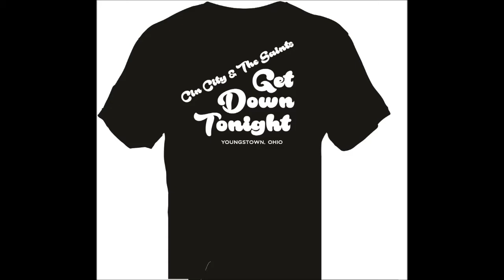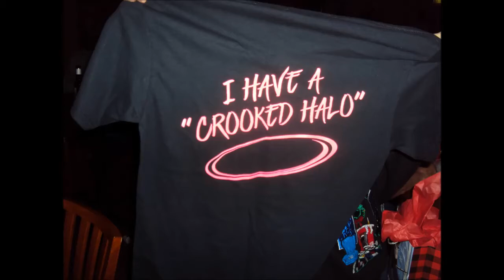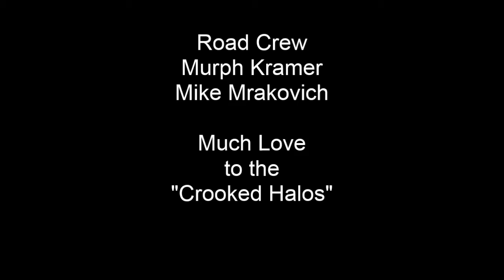Cin City & the Saints coming to a venue near you 2018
5 top area seasoned musicans get together... The end result is an irresistibly natural combination of talent called "Cin City & The Saints"